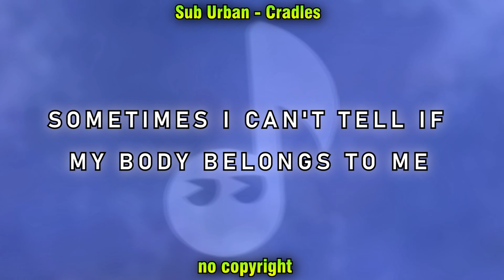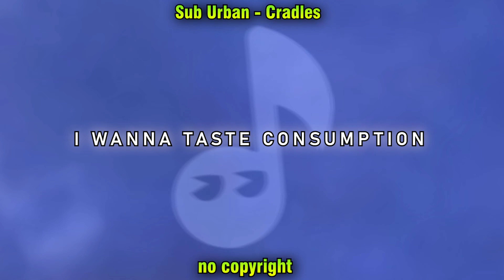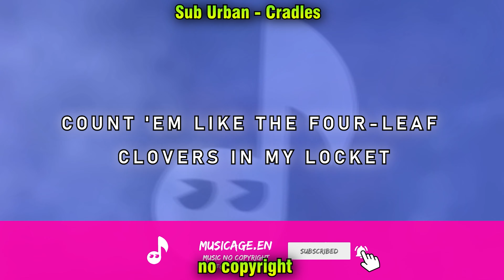Sub Urban - Cradles (Lyrics)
+ no copyright +

[Chorus]
Hush
Shh

[Chorus]
Hush
Shh

[Verse 3]
Hush

(* social media *)